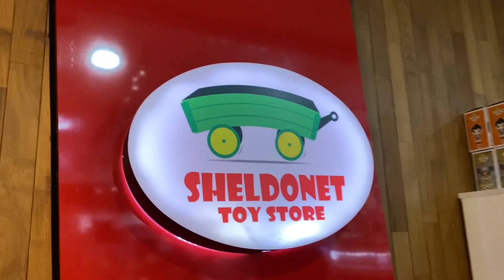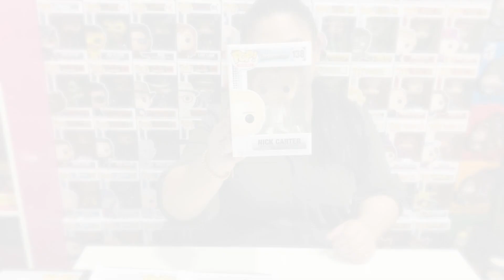Funko Pop // One Utama & Midvalley Megamall (RMCO) Toys Hunt | (Malaysia) Vlog 12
This time around, I joined my husband's quest in finding our desired Funko Pop figures and I start my Funko Pop's keychain coellection!